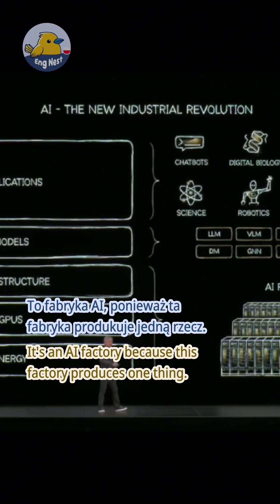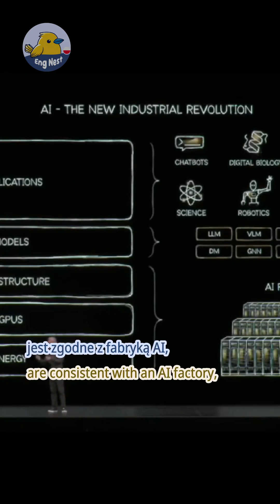🏭 Koncepcja fabryki AI | Rewolucja AI: Od Chatbotów do Fabryk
🎬 Rewolucja AI: Od Chatbotów do Fabryk

W tej wnikliwej dyskusji zagłębiamy się w rozległy obszar Sztucznej Inteligencji (AI), podkreślając jej ewolucję wykraczającą poza zwykłe chatboty, takie jak ChatGPT. AI rewolucjonizuje stos komputerowy, przechodząc od tradycyjnego oprogramowania kodowanego ręcznie do intensywnego w dane uczenia maszynowego na GPU. Rozmowa podkreśla kluczową rolę energii, infrastruktury i innowacyjnych modeli w napędzaniu postępu AI. Z zastosowaniami obejmującymi biologię cyfrową i pojazdy autonomiczne, AI to nie tylko narzędzie, ale siła robocza, która zwiększa wydajność w różnych sektorach. Stojąc na progu gospodarki napędzanej AI, potencjał wzrostu i efektywności jest bezprecedensowy, co oznacza znaczną zmianę w tym, jak technologia wpływa na nasze codzienne życie.

Ten materiał może zawierać treści chronione prawem autorskim wykorzystywane do celów takich jak komentarz, krytyka, edukacja, raportowanie wiadomości lub badania.
Uważamy, że takie wykorzystanie jest niekomercyjne, w dobrej wierze i zgodne z obowiązującym prawem autorskim jako dozwolony użytek.
Jeśli jesteś właścicielem praw autorskich i uważasz, że Twoje treści zostały niewłaściwie wykorzystane, skontaktuj się z nami. Szybko zajmiemy się sprawą.

🌟 **Informacje o kanale**
Witaj na **Eng Nest!**
Twoim najlepszym wyborze do nauki autentycznych wyrażeń w języku angielskim i poprawy umiejętności codziennej konwersacji!

### Nasze funkcje:

1. Naucz się codziennego języka angielskiego i naturalnych wyrażeń, aby Twoja mowa brzmiała bardziej płynnie i naturalnie.
2. Rozwijaj umiejętności słuchania i łatwo rozumiej angielski używany w prawdziwym życiu.
3. Bądź na bieżąco z trendami i regularnie aktualizowanymi treściami, aby Twoje doświadczenie nauki było ekscytujące.
4. Omawiamy szeroki zakres tematów, aby wzbogacić Twoją wiedzę językową i umiejętności komunikacyjne.
5. Dokładne napisy, które pomogą Ci zrozumieć każdy szczegół w sposób klarowny.
6. Napisy i projekt wideo są starannie zaprojektowane, aby zapewnić lepsze wrażenia wizualne i edukacyjne.

Niezależnie od tego, czy chcesz wzmocnić swoje podstawy języka angielskiego, czy osiągnąć płynność, **Eng Nest!** będzie Twoim towarzyszem nauki!